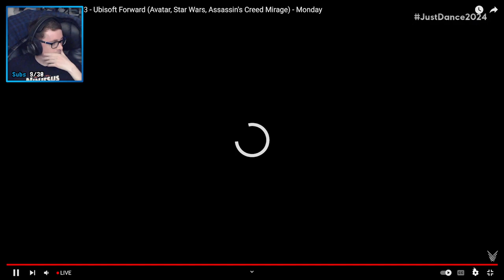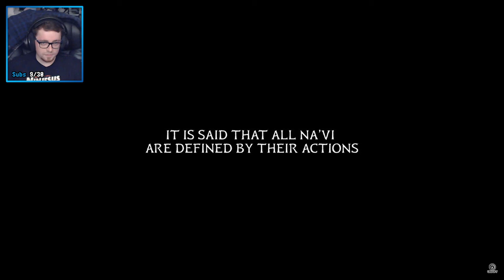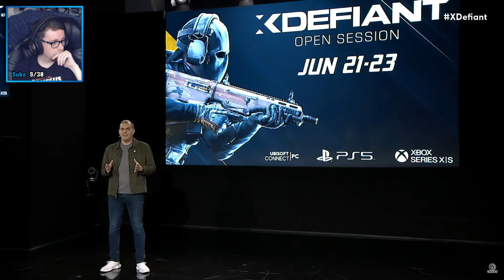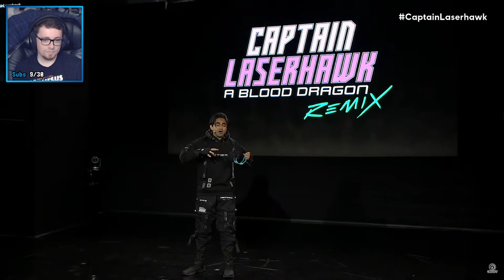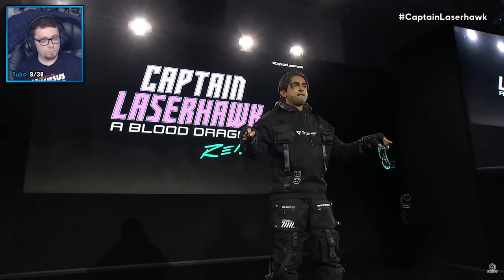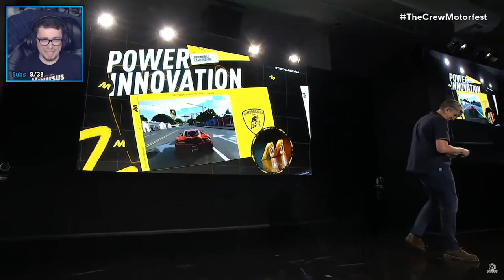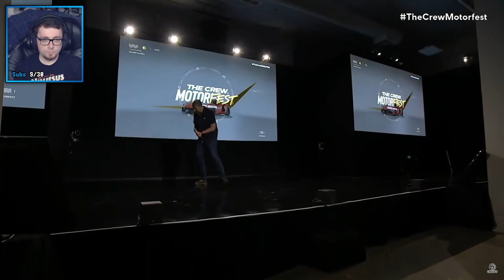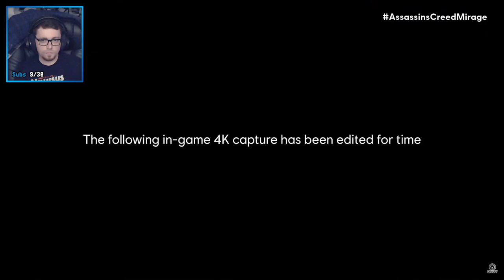Ubisoft Forward 2023 Reactions | Sound Shower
on 12/06/2023.